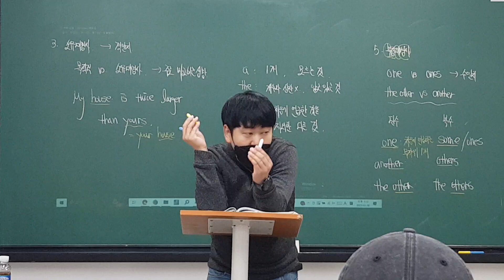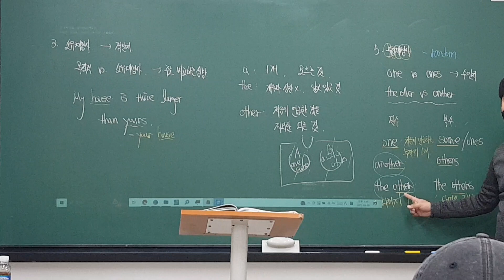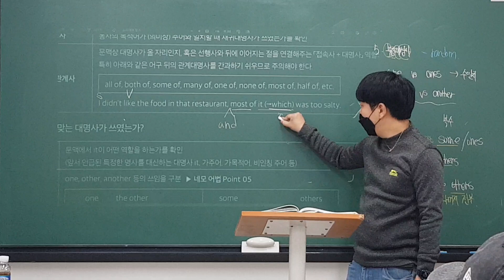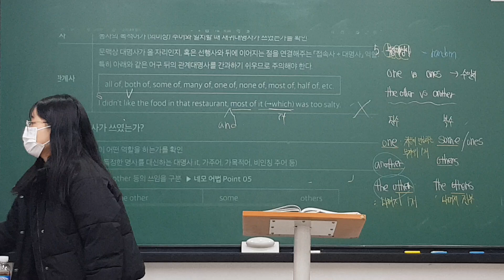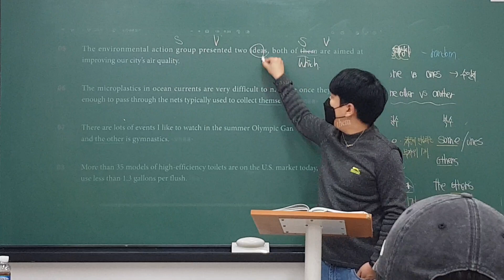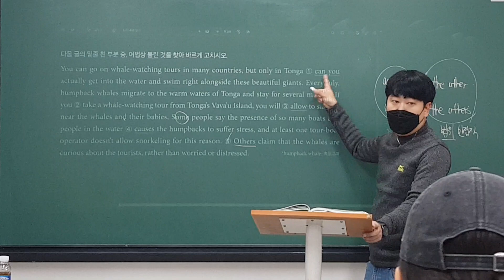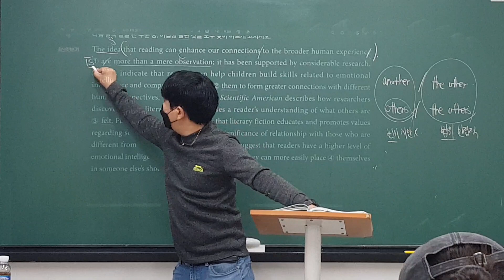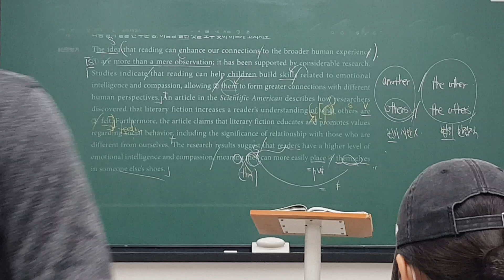230318 고2TX1 Grammar (로이T) 2/2